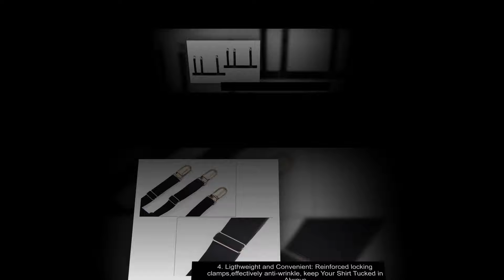Leg Thigh Suspender Garters Strap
support 💕
♫♫ Music Credits 🎧